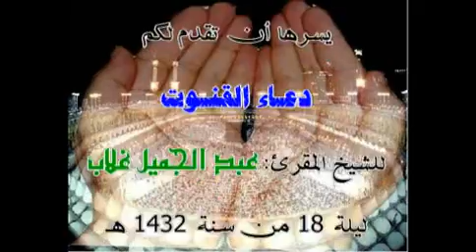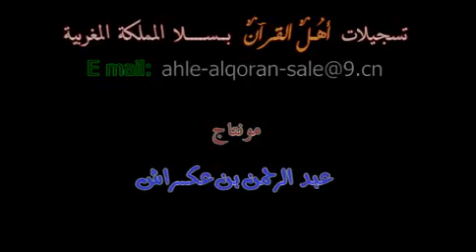دعاء القنوت للمقرئ: عبد الجميل غلاب (بمدينة سلا)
- دعاء القنوات بمصلى التنراويح حي الإنبعاث مدينة سلا  للشيخ المقرئ: عبد الجميل غلاب/ المغربي المراكشي

الليلة الثامنة عشرة من رمضان سنة 1432هـ
- المكان: تجزئة المنزه وليلي شارع واد الرمان المتفرع عن شارع ابن الهيثم قرب القاعة الجوية حي الإنبعاث سلا المملكة المغربية.
- المزيد من التلاوات والمقاطع تجدونها على هذه الصفحة